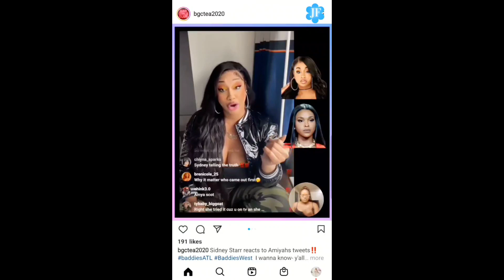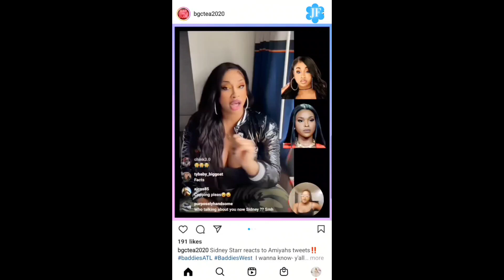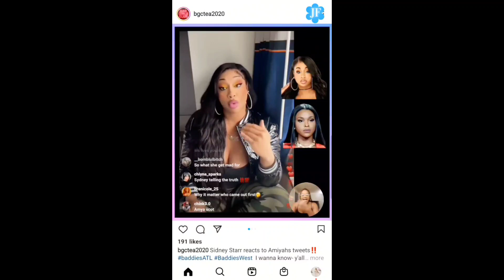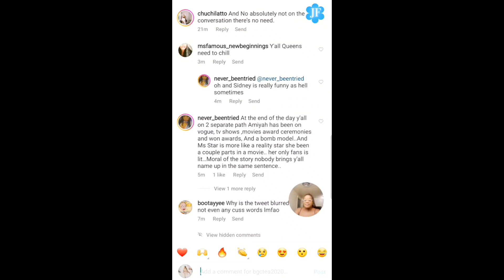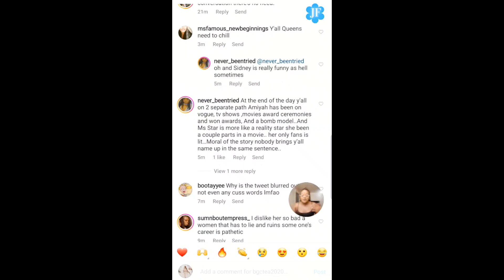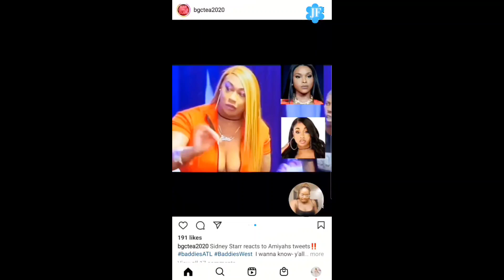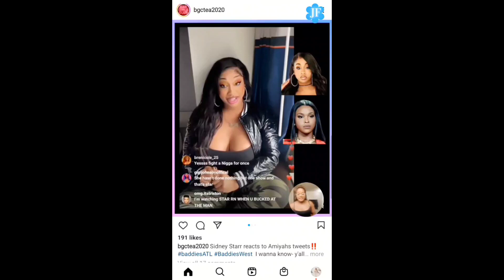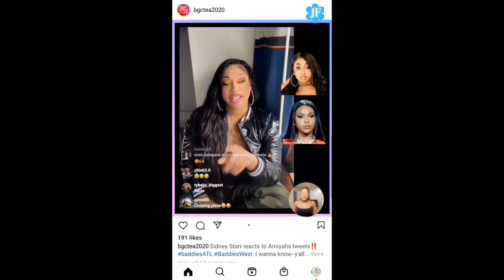BADDIES SOUTH SIDNEY STARR CLAPS BACK @ AMIYAH SCOTT on LIVE AFTER VIRAL CLIP of HER COMPARING